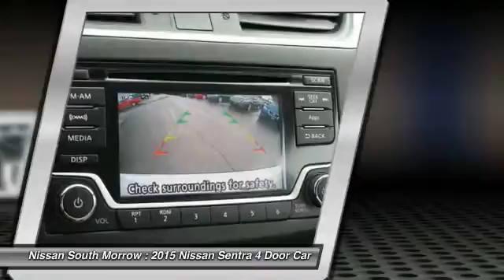2015 Nissan Sentra Morrow GA L677759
2015 Nissan Sentra

Don't miss this 2015 Nissan Sentra. It's equipped with Automatic transmission and features a White exterior. With 5 miles, You'll want to take this 4 Door Car home. Make a great choice today.